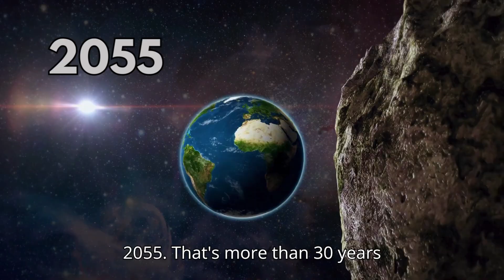NASA Official Update: Earth Has Two Moons Now | Meet 2024 PT5 - Our Second Moon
Did you know Earth has a second moon right now?

That’s right! 🌍🚀 In this mind-blowing video, we dive into NASA’s latest discovery: 2024 PT5, a temporary mini-moon orbiting Earth. This newly captured mini-moon is shocking scientists and space enthusiasts around the world. 🤯

In this episode of Kids Science Corner, we explore how Earth captured this mysterious asteroid 2024 PT5, what makes it a mini-moon, and will is stay with us for longer time? 🌌 You’ll learn why 2024 PT5 is called Earth’s second moon and the exciting story behind this rare space event! 🌠

Discover:
• What makes 2024 PT5 so unique and why it’s not like our usual moon 🌙
• How long this new mini-moon will orbit Earth or it will vanish 🌍
• Where and how can we see this second moon of the Earth
• Fun facts about Earth's temporary mini-moons and why this isn’t the first time Earth has had two moons! 🚀

Join us as we dive deep into the solar system and uncover the incredible story of Earth’s new mini-moon. Will you get to see it? How did this mini-moon appear, and what comes next for space exploration? The mystery of asteroid 2024 PT5 awaits you! 🌠🔭